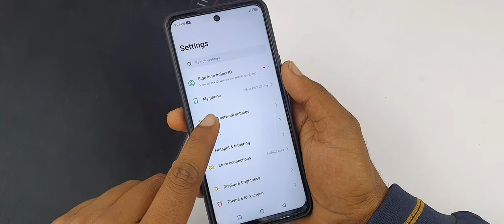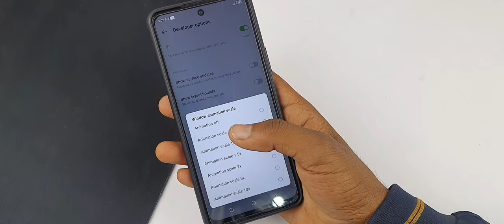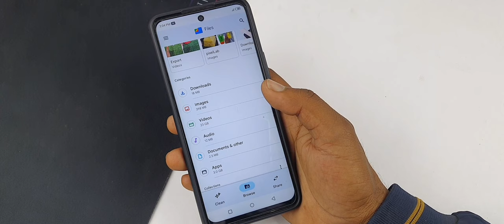infinix hot 20 play hang problem solve | infinix hot 20 play hanging problem fix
infinix hot 20 play hang problem solve